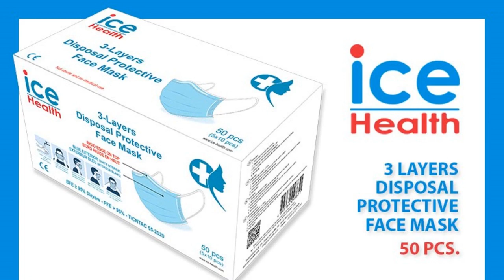Ces marques qui créent des masques originaux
Le masque de supporter

Pendant le confinement, tout le monde y va de son initiative. Par effet d’annonces, on apprend que beaucoup de marques de vêtements qui vont de Nike à Louis Vuitton en passant par Gucci, vont se lancer dans la fabrication de masques.

Tentative désespérée de faire parler de soi et de ramener la couverture pendant le confinement ? Difficile à dire. Certains de ces masques commencent à arriver sur le marché pour le grand public. Nous les avons soumis à l’avis d’un médecin.

Attention qu’aucun d’entre eux n’est à destination du corps médical ou des hôpitaux. Il ne s’agit pas là de remplacer un FFP2 ou un masque chirurgical mais plutôt de voir quels modèles existent et que vous pourriez porter (ou non) pour prendre le bus ou faire vos courses dans les semaines à venir.

Le masque du club de foot n'est pas mal du tout !

Après l’annonce d’une vente de 18.000 masques décorés de ses couleurs, le leader du classement de la Pro League : le Club de Bruges, va-t-il devenir aussi le leader du masque ? Vous pourrez en échanger 4 contre la somme de 20€ soit 5€ par masque.

L’avis du médecin : " C’est le classique masque percale de polyester, lavable et simple d’utilisation (pas nécessaire de s’embêter à découper des filtres et à les placer à l’intérieur). "

Le masque Playmobil pose plusieurs problèmes.

Playmobil, passé maître dans l’art de couler du plastique, a choisi de proposer un masque qui lui ressemble aussi. Il existe, depuis peu, en 2 modèles, L et S. Même si ce n’est pas précisé, on peut y voir un " adulte " et un " enfant " si on veut.

Sur le site de Playmobil, la marque de jouets précise qu’il s’agit d’un masque réutilisable, utilisable sur le long terme et nettoyable. On y précise même comment procéder pour son installation et son lavage.

Un masque coûte 4,99€ sans distinction de taille. Impossible cependant d’être sûr et certain que les filtres sur les images sont vendus avec ou non.

L’avis du médecin : " Le masque Playmobil pose plusieurs problèmes à mon avis : pour que l’air passe à travers le filtre illustré sur la photo, le masque doit s’adapter parfaitement pour garantir l’étanchéité, c’est la façon dont fonctionnent les FFP2. Ils existent en plusieurs morphologies avec la difficulté du choix par le client de la taille adaptée. En plus, il va générer de l’inconfort car il doit être plaqué assez fort contre le visage et ce n’est pas respirant du tout. Il y a un risque d’accumulation d’humidité à l’intérieur à mon avis.

L’autre problème c’est le filtre. On ne sait pas ce que c’est, et il n’est stipulé nulle part s’il s’achète avec, s’il est réutilisable, ou si le client doit en improviser lui-même.

Quant à la question des enfants, les masques leurs sont tout simplement déconseillés. Ils risquent de faire pire en l’utilisant mal. Ils risquent d’y chipoter, de le retirer parce qu’il gêne… Je ne vois pas des enfants de moins de 12 ans supporter ce masque sans y toucher pendant longtemps. "

D’ailleurs, le conseil national de sécurité ne recommande le port du masque qu’à partir de 12 ans, y compris dans les transports en commun où ils seront obligatoires à partir du 4 mai.

Les masques Ice Watch se rapprochent des masques médicaux souples.

Ice Watch nous a habitués à vendre des montres qui traversent les modes et les poignets des ados dans les cours de récré comme des patrons d’entreprises. Arriveront-ils à faire pareil avec les masques ? Pour y arriver Ice Watch tente le coup en choisissant de se faire livrer 5 millions depuis Hong Kong et d’y apposer le sceau d’une variante de leur marque : " Ice Health ". Pour 45€ vous pourrez commander une cinquantaine de masques jetables.

L’avis du médecin : " Ils sont jetables, et visiblement le tissu est bien hydrofuge. Ça a l’air d’être du sérieux. Je ne suis pas experte en masques médicaux et donc je ne peux pas être certaine mais j’ai bien l’impression qu’on se rapproche pas mal des masques médicaux souples (même s’il y a encore des différences de certification parmi ces derniers) ils ne sont pas recommandés en milieu médical néanmoins… Problème de qualité ou juste d’homologation ? Aucune idée. "

Pour être sûr d’avoir un masque utile dans vos futures sorties, pensez à vérifier ces quelques faits.

Tout textile couvrant la bouche et le nez constitue une barrière contre la projection des postillons, ce qui est toujours mieux que rien. Pour que le masque soit plus efficace, il faut un tissu hydrofuge dont la matière ne va pas s’imbiber (comme du polyester) mais dont la maille reste suffisamment dense pour ne pas laisser passer de gouttelettes. A contrario, le tissu ne doit pas être dense au point d’en être imperméable (comme le tissu d’une veste imperméable) sinon le souffle sortira par les orifices du masque sans passer à travers le tissu, et le masque ne sert alors quasiment à rien.

Au mieux, soit des tiss